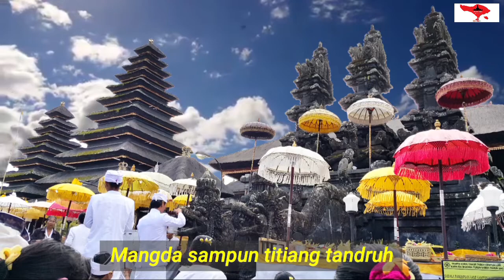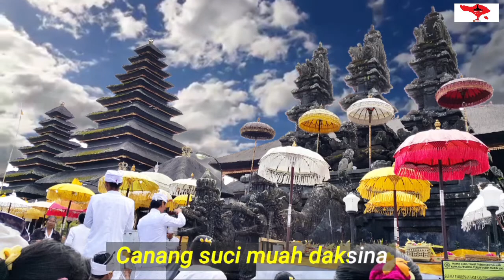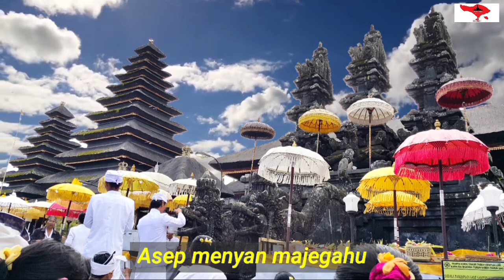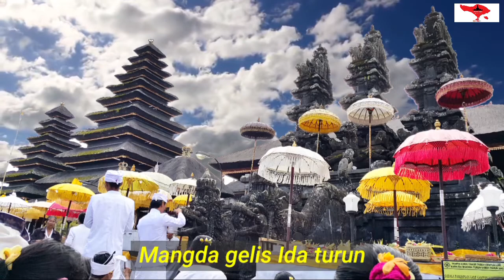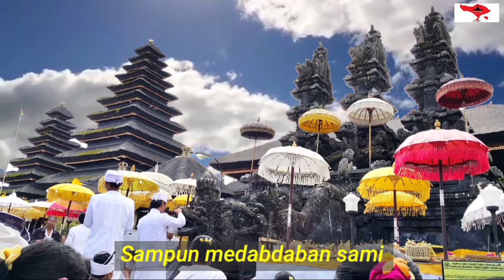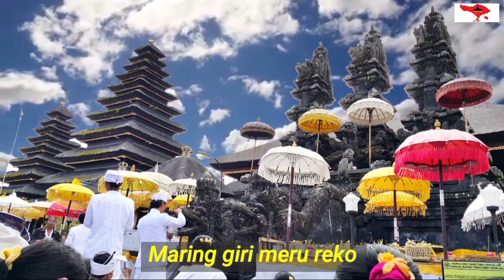KIDUNG WARGA SARI Ida Ratu Saking Luhur dilengkapi dengan Teks.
Kidung Warga Sari Ida Ratu Saking Luhur diiringi Gong lembatan cocok untuk  mengiringi Upacara Dewa Yadnya.